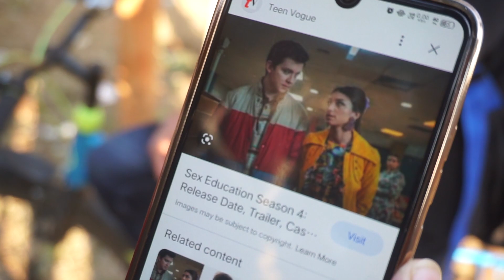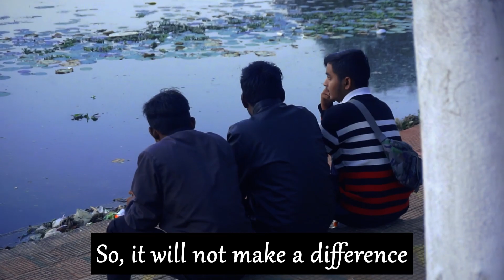He Stopped for Only One Guy, But... (OG-Prank)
SO, FINALLY EPISODE-13 OF THE HELLO PRANKZ SERIES IS HERE

I've tried to make a vlog including pranks in it. This is my second attempt to make an amalgamation of a video blog and a prank video.

Lemme know through the numbers if you really enjoyed the video:)